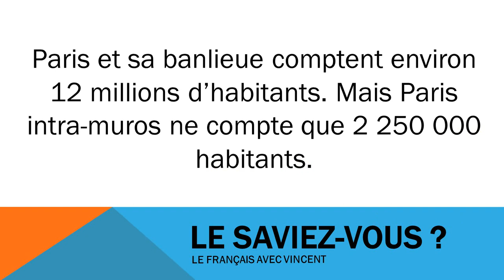Online francia kurzus # Civilisation # Population à Paris